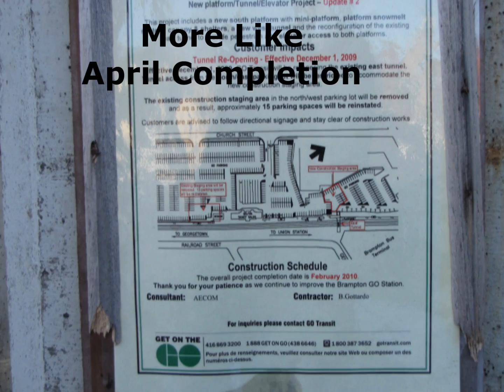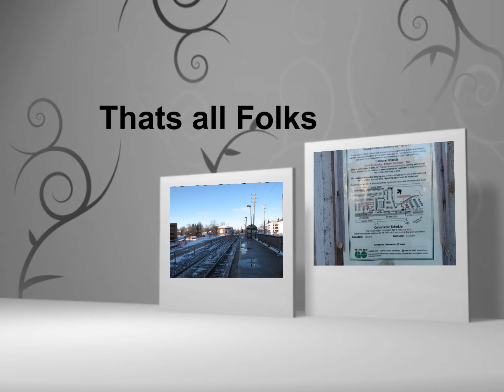Brampton GO Station Update Jan 12-10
Jan 12-10: No way this project will be completed by the end of February. That walkway still has to have the support relocated wast of the the tunnel and then install the steel support, place the decking, install handrail, etc. I thought they would open the west end by now, but it not finish either.